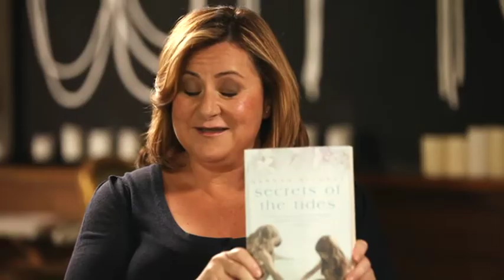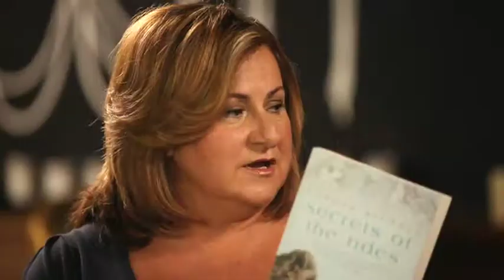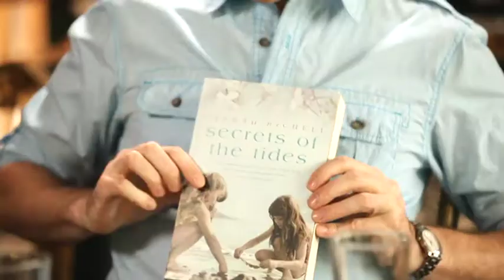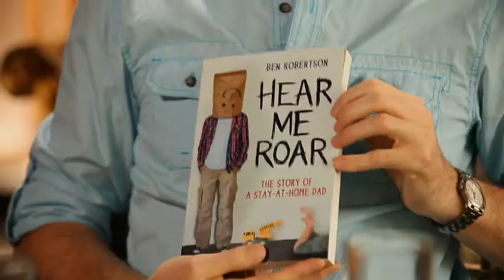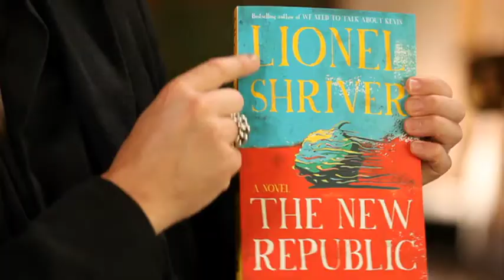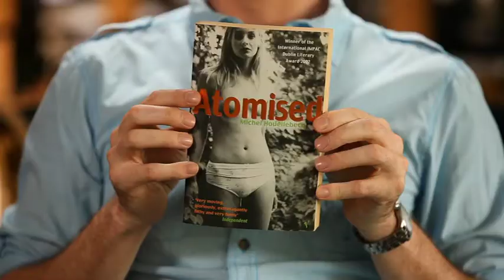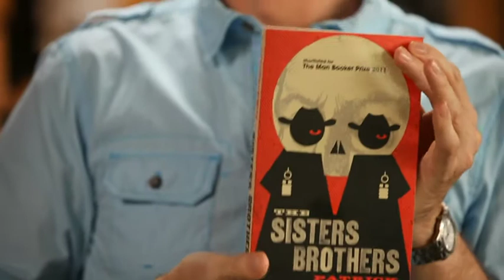For the Love of Books - Episode 3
Take a lively new look at the world of literature with STUDIO's new series For The Love of Books. Join three very different (and very opinionated) book lovers for a weekly book club where the new releases and acclaimed classics are discussed and debated.

For the Love of Books  hosts Cheryl Akle, Michael Campbell and Lachlan Jobbins discuss The New Republic by Lionel Shriver, Secrets of the Tides by Hannah Richell and Ben Robertson's Hear me Roar.

Shot on location at The Winery, Surry Hills.

to enter the competition.
Tell us in 25 words or less which book above, you would most like to read and why.